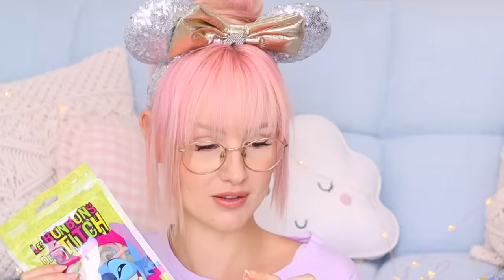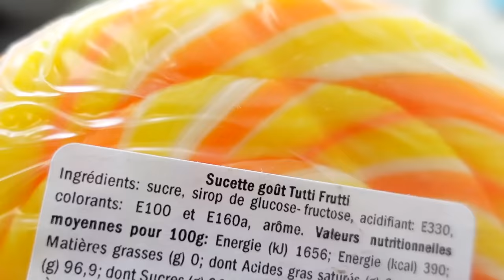100€ und 1 Stunde Zeit im Disneyland ⚡️ Shopping Challenge | ViktoriaSarina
Wir haben 1 Stunde Zeit und 100 Euro zur Verfügung. Wer schafft es damit die besseren Dinge im Disneyland Paris zu kaufen? Ihr entscheidet wer das BFF Battle und die Shopping Challenge gewinnt. VikiSarinaFam ❤

WOW!! Wer es geschafft hat bis hier hin zu lesen, kommentiere jetzt: So gemein wie ihr dem Kind das Plüschtier weggeschnappt habt 😡